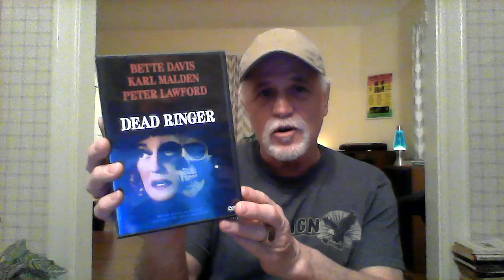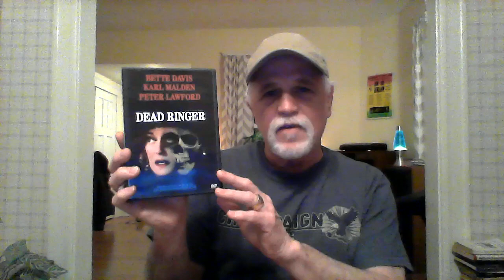MOVIES FROM A-Z 2019 DEAD RINGER (1964)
Welcome to another episode of Movies From A-Z. This week I'm discussing a 1964 Bette Davis film called DEAD RINGER, in which Miss Davis plays twin sisters. She had played twins once before in the 1946 film A STOLEN LIFE.